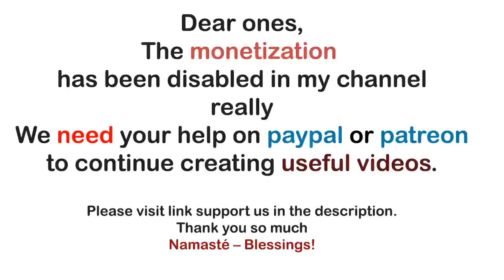Archangel Michael ~ Aligning with Higher Will